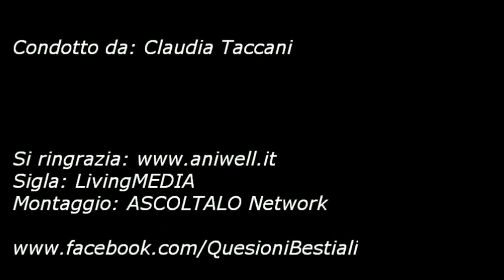QuestioniBestiali L'anagrafe dei cavalli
QuestioniBestiali: anche per i cavalli servono documenti d'identità

+Questioni Bestiali